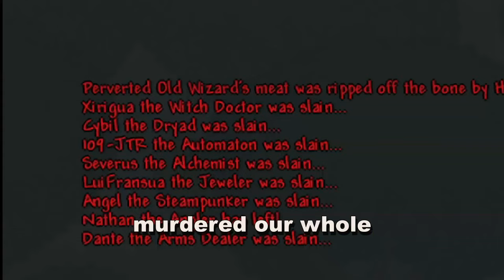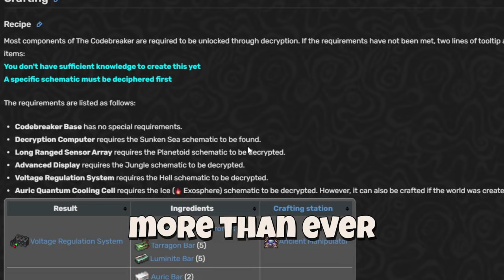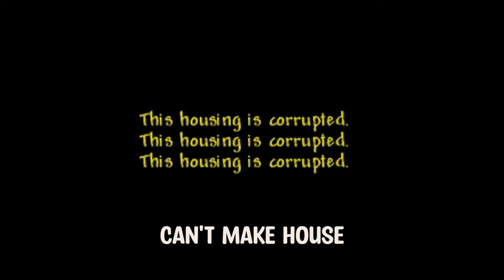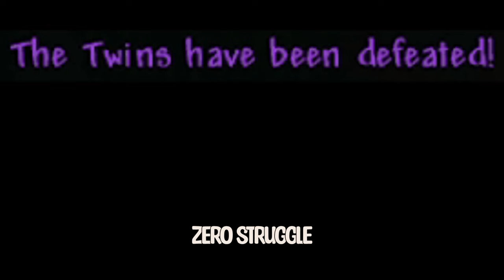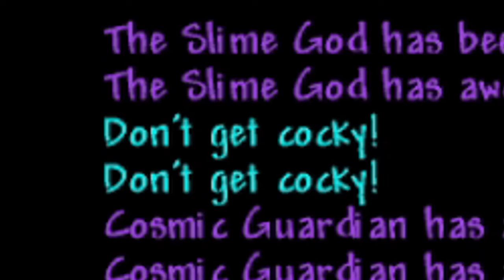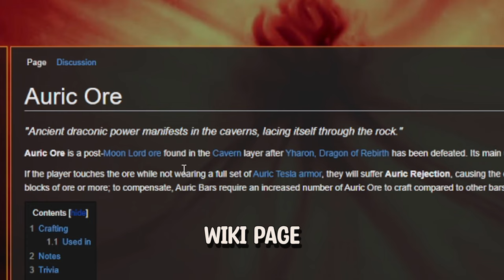every musical moment from Sipho's calamity movie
Taken from Sipho's Channel @siphosauce